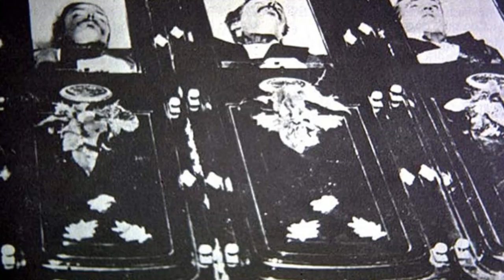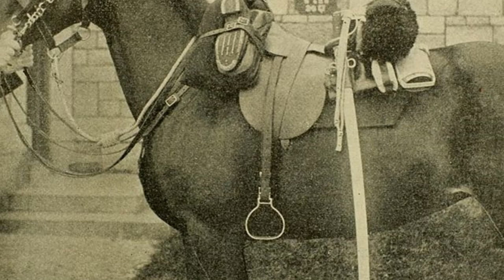The Real Story Behind Johnny Ringo’s Suspicious Death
Have you ever wondered how the Old West's Most Famous Outlaw, Johnny Ringo was always the headlines of Newspapers at that time? Or how his Real-life stories and adventures had left unanswered mysteries which inspired popular Wild west movies and tv series in this day and age. In this video, we will reveal his real-life story and answer the mysteries that surround it, so without further ado here’s Johnny Ringo’s life story and what really happened to his suspicious death.